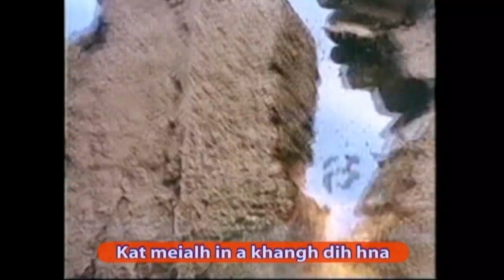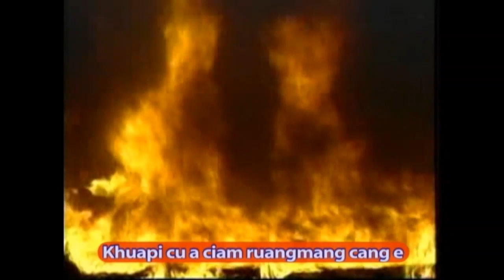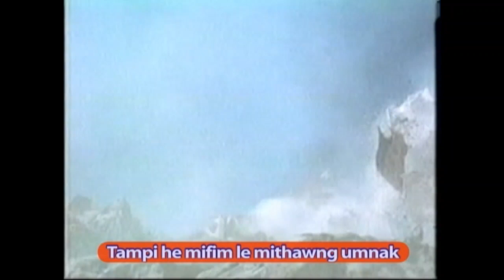09. Kan Pathian Lungfah Ni Ahcun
Zisuh Lawng